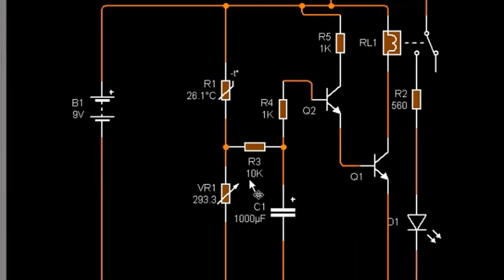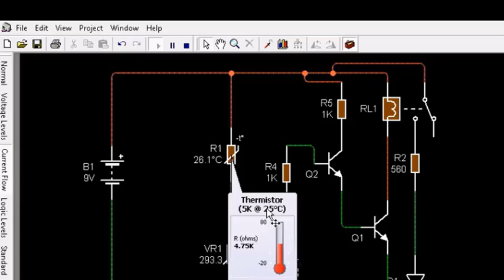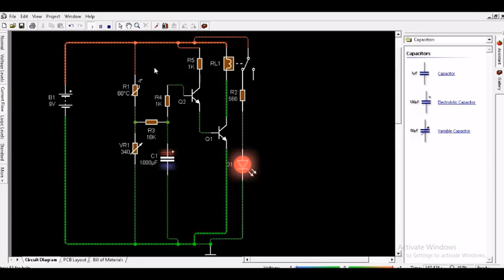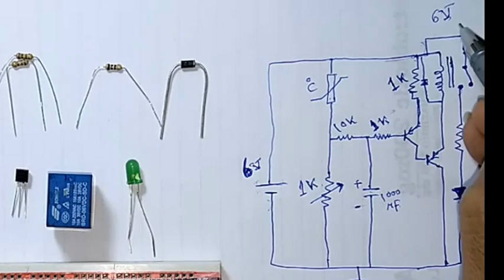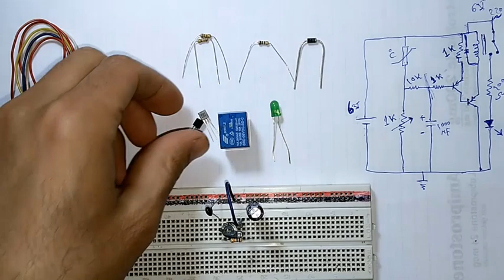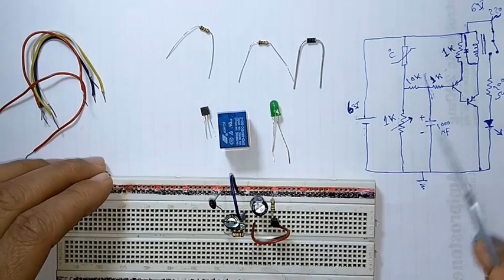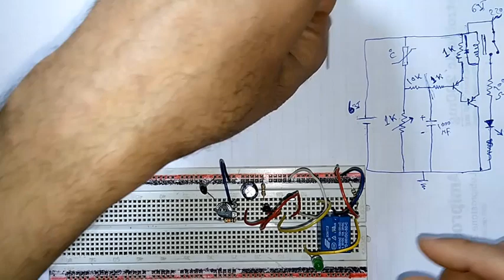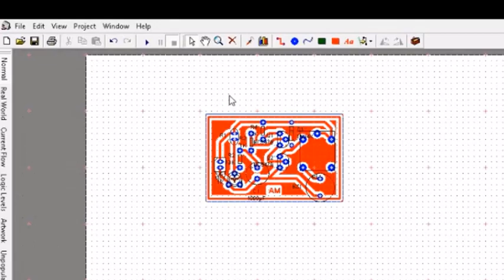كيف تصنع جهاز انذار حريق خطوة بخطوة How to make a fire alarm step by step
صنع نظام جهاز انذار ضد الحريق صوتى بى مكونات بسيطة ل الانذار المبكر استشعار الارتفاع فى درجة الحرارة ابسط واسهلة وافضل دائرة من انواع انذار حريق و اقل سعر و تكلفة